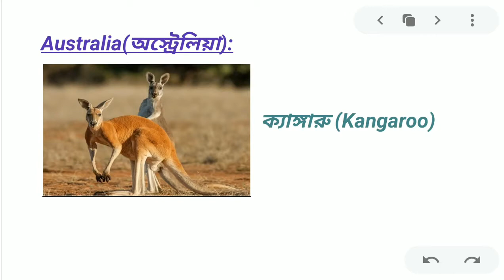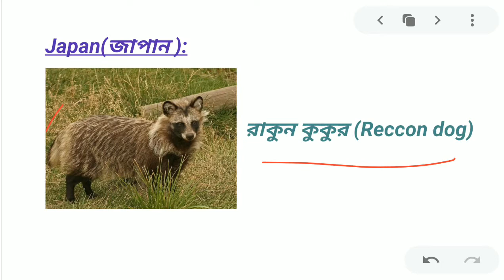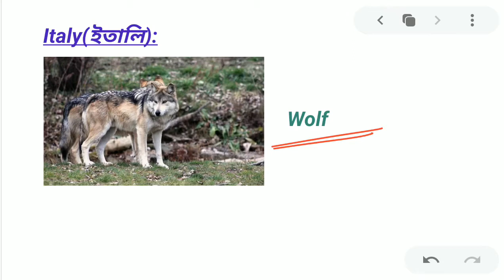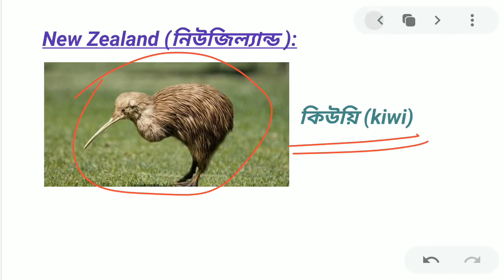National Animal of all countries|National Animal Quiz Questions in Bengali|National Animal Static GK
National Animal of all countries|National Animal Quiz in Bengali| National Animal Quiz Questions in Bengali